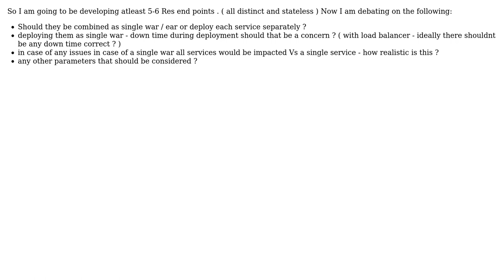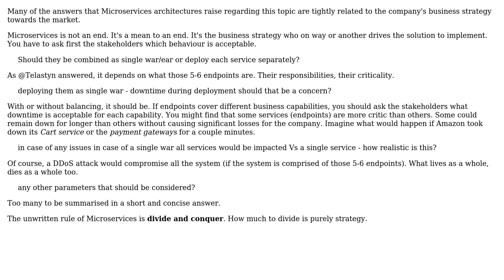API Microservices bundle multiple services as one deployment Vs separate deployable for each...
Software Engineering: API Microservices bundle multiple services as one deployment Vs separate deployable for each service

With thanks & praise to God, and with thanks to the many people who have made this project possible! | Content (except music & images) licensed under CC BY-SA | Music | Images & others | With thanks to user Telastyn user Laiv user akila and the Stack Exchange Network Trademarks are property of their respective owners. You are responsible for your own actions.